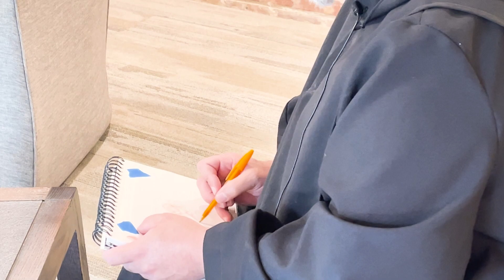Br. Kevin Coffey discusses the Parable of the Talents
In this archived footage from 2022, our Director of Vocations discusses the Parable of the Talents, and how creating art is an act of faith.